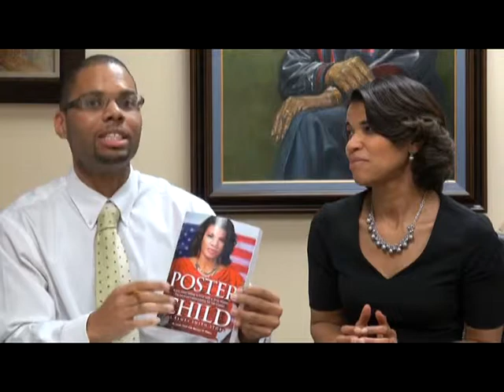Interview with Kemba Smith Motivational Speaker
Kemba speaks passionately about empowerment,anti violence,domestic abuse,and pathways to positive choices while encouraging mentor ship.